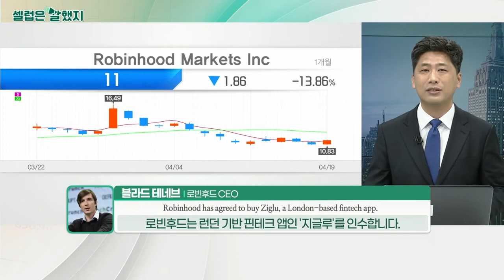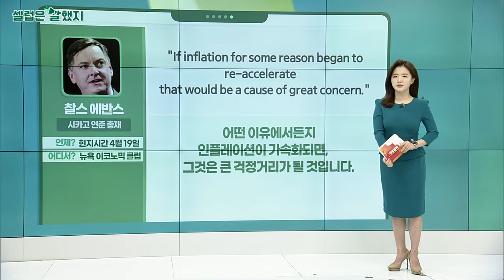블라드 테네브(로빈후드 CEO) / 마르코 콜라노비크 / 찰스 에반스(시카고 연준 총재)_셀럽은 말했지 (20220420)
블라드_테네브(로빈후드 CEO) / 블로그
"We’ll work to leverage the best of both companies, exploring new ways to innovate and break down barriers for customers across the UK and Europe."
우리는 유럽 전역에서 장벽을 깨고 혁신하면서 두 회사의 장점을 최대한 활용하기 위해 노력하겠습니다.

"The deal is subject to regulatory approvals and other customary closing conditions."
거래는 규제 승인 등의 관례적인 조건을 적용받게 됩니다.

마르코_콜라노비크(JP모건 전략가) / 투자 메모
"We think that a near-term rally is likely, particularly in small-cap and high-beta market segments."
우리는 여전히 단기 랠리는 가능하다고 봅니다. 특히나 소형주, 성장주 쪽에서 말이죠.

"Last week there was selling to meet tax payments, and which further weighed on markets, but is now over."
세금 납부를 위한 매도는 끝났고, 시장에 부담은 있었지만, 이제는 끝났습니다.

찰스_에반스(시카고 연준 총재) / 뉴욕 이코노믹 클럽
"Probably we are going beyond neutral - I mean, that's my expectation."
금리는 중립 그 이상이 될 것입니다. 제가 보기엔 그렇습니다.

"If inflation for some reason began to re-accelerate that would be a cause of great concern."
어떤 이유에서든지 인플레이션이 가속화되면, 그것은 큰 걱정거리가 될 것입니다.